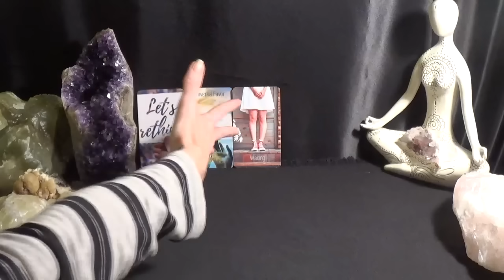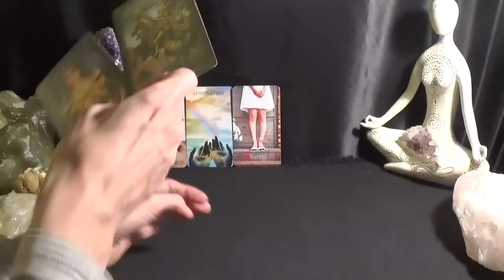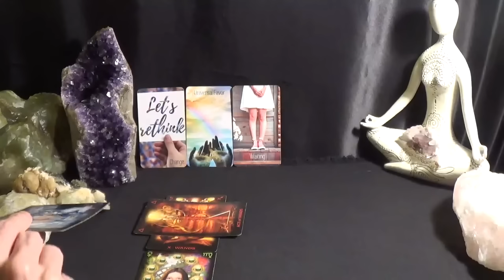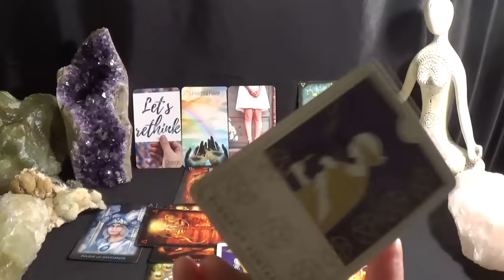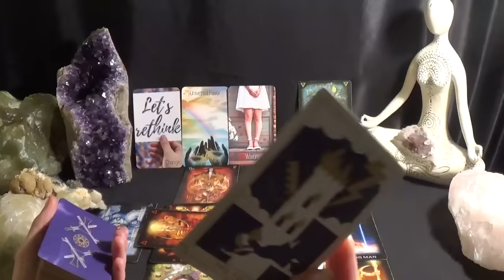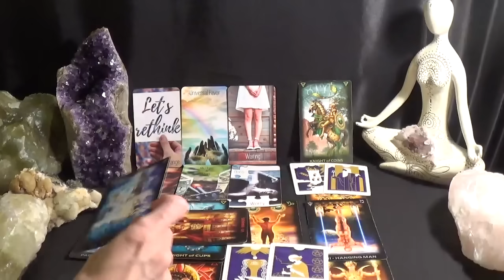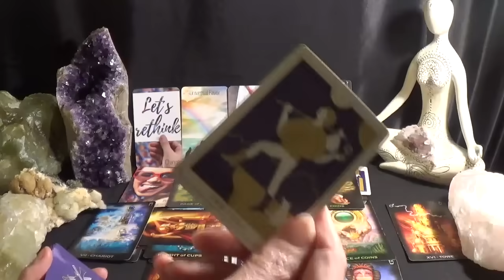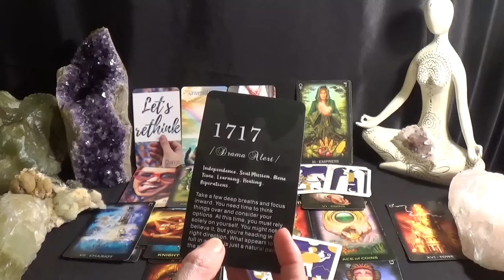♋️Cancer ~ You're Moving On To Bigger and Better! | Messages For Right Now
💎DECKS USED💎
1. Life Energies Oracle - not for sale
2. Tarot of Dreams
3. Everyday Tarot
4. Angel Numbers Oracle Cards

This is my daughter who is a medium.

(っ◔◡◔)っ ♥ ░F░o░l░l░o░w░  ░m░e░ ♥ on my new *Pisces Tribe* channel
My Pisces Tribe channel is for all Pisces placements (sun, moon, rising, venus, etc.).  I post a new video daily on this channel.

I post pick-a-card style readings, spiritual information, meditations, etc. on this channel.